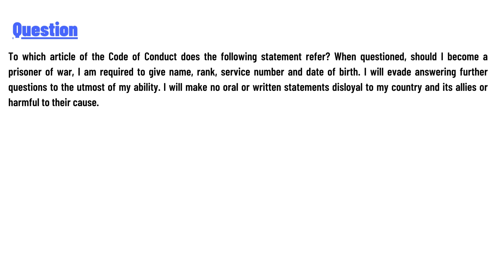To which article of the Code of Conduct does the following statement refer?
To which article of the Code of Conduct does the following statement refer? When questioned, should I become a prisoner of war, I am required to give name, rank, service number and date of birth. I will evade answering further questions to the utmost of my ability. I will make no oral or written statements disloyal to my country and its allies or harmful to their cause.